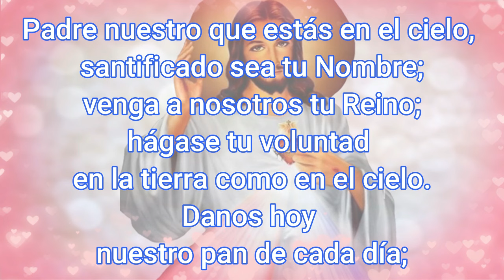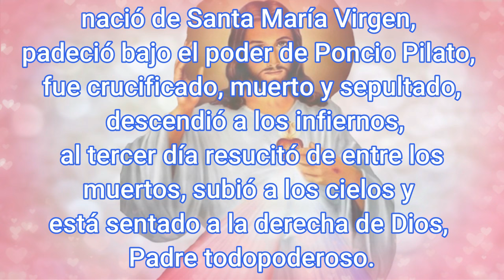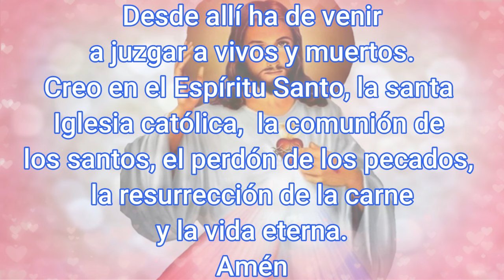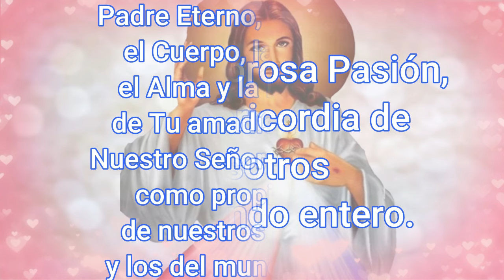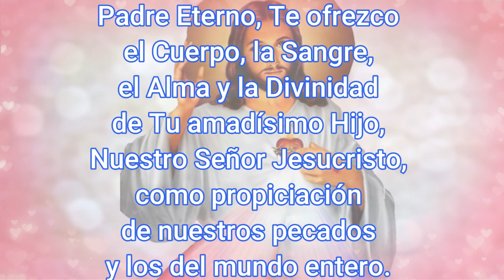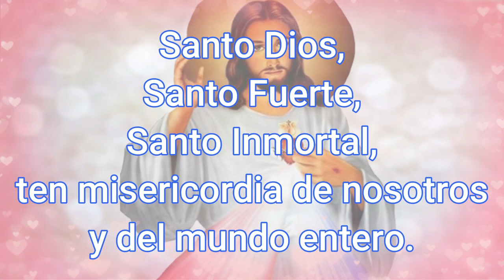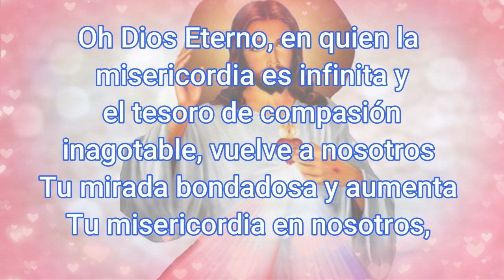Coronilla a la Divina Misericordia Hoy 07 de Octubre